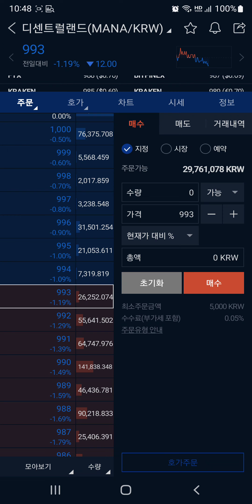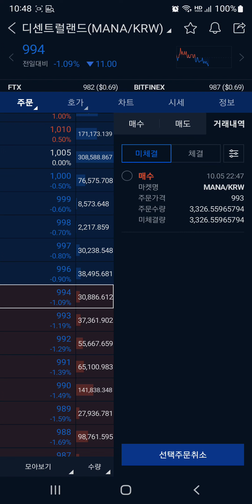알고랜드, 왜 샀는지에 대해서 생각해보자